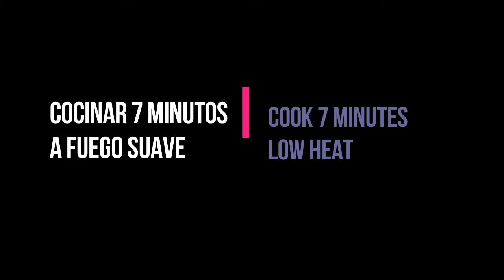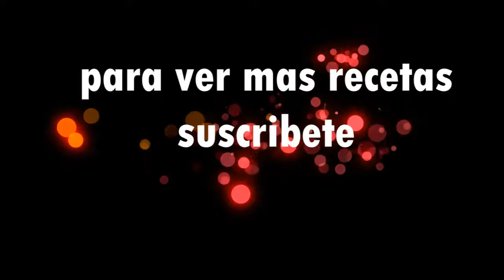Ajoblanco de melón con gambones marinados/ Melon ajoblanco with marinated praws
-Un delicioso y refrescante ajoblanco con el toque dulce del melón y acompañado de unos gambones marinados.
Tenéis que probarlo os encantará!
ingredientes:
-150 gr almendras crudas
-9 gr ajos
-25 gr vinagre de manzana
-50 gr pan o tostadas
-70 gr aceite de oliva virgen extra
-6 gr sal
-300 gr melón
-400 ml agua mineral

-A delicious ajoblanco (cold spanish soup) with marinated prawns. a amazing fresh dish!
ingredients:
-150 gr raw almonds
-9 gr garlic
-25 gr apple vinegar
-50 gr bread or toasts
-70 gr olive oil
-6 gr salt
-300 gr melon
-400 ml mineral water